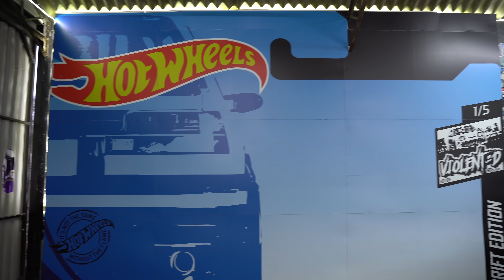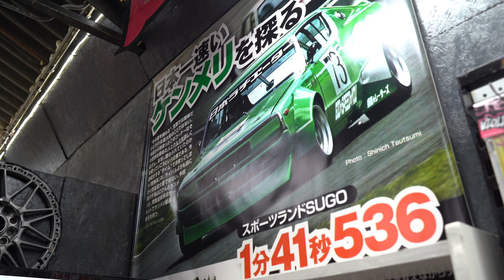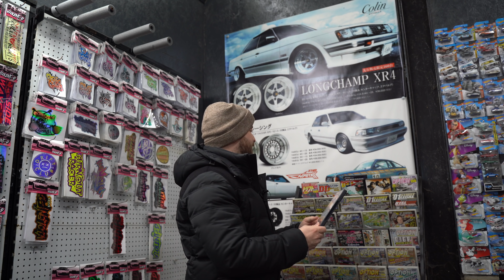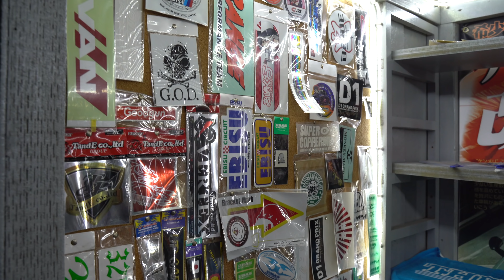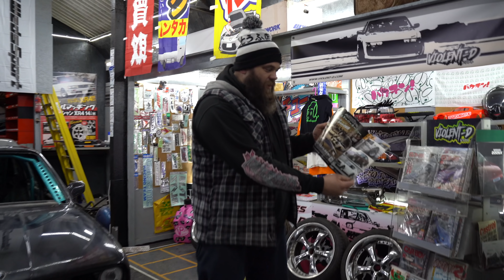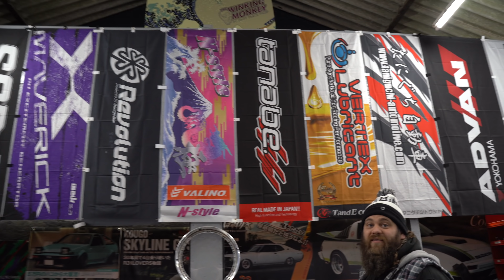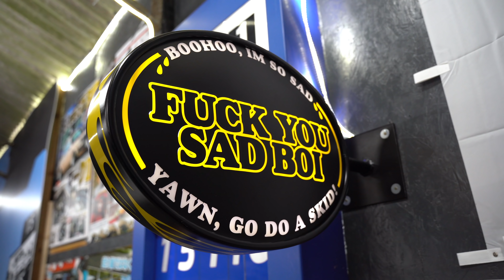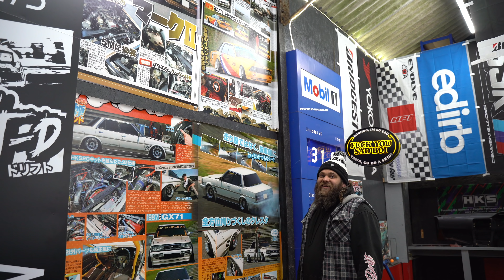The JDM Enthusiasts Dream Set Up! Dream Garage Episode 1 : Violent D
Join my youtube family today from £1.99 a month & get exclusive access to videos way before anyone else & Free wallpapers for desktop & Phones !

Omega Racing Seat :

CODE "ADAM5"